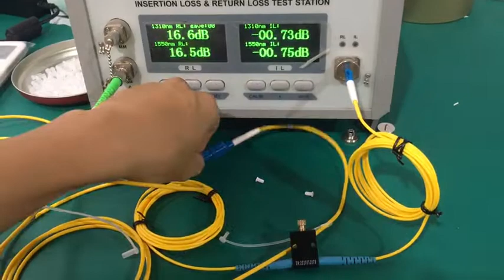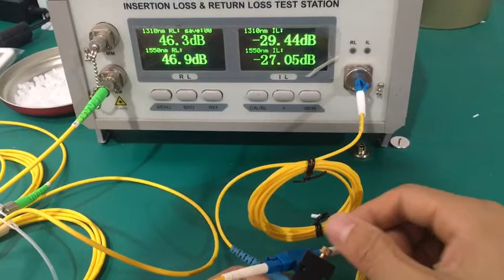how to test the LC inline variable attenuator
variable attenuator,LC variable attenuator, in-line variable attenuator , fiber optic patch cord, fiber jumper cord